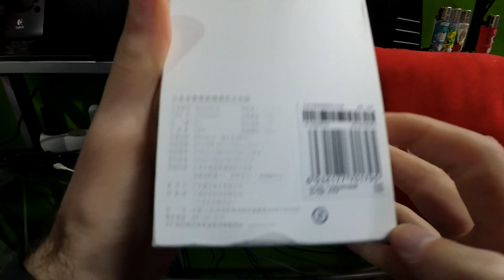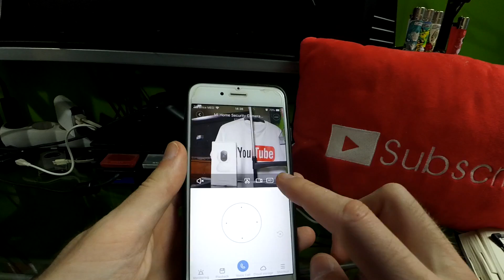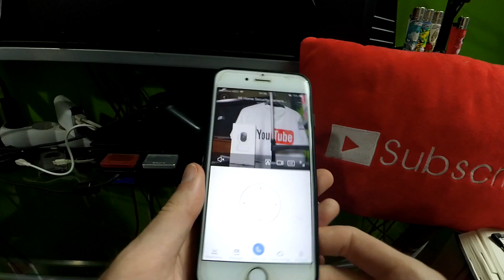SEGURANÇA EM CASA (Xiaomi Mijia 1080p) | Sparky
Xiaomi Mijia 1080P Home Panoramic WiFi IP Camera

\/ Carrega em "Mostrar Mais" \/

Apareci na UOL! :D

➸Qual Jogo Queres? (c/ Joga Sempre)

➸ (PT) Queres estar aqui como parceiro? Contacta-me via email.
➸ (EN) Do you want to be here as a partner?

DOACOES:

Loots! é grátis e ajudam-me! :)

Qualquer valor é aceite!
Valor mínimo de 1€ / 1 $ / 5 Reais.

Obrigado a quem me quiser ajudar fazendo uma doação via paypal / Loots / $uper Chat.

TOP DONATOR:
MINI - 10 €

DONATORS:
MINI - 10 €
Mari89 - 5 €
Filipe Da Silva - 1,24 €
TzarPT - 1 €
Dani Loureiro - 1 €
Vinícius Afonso - 1 R$
Fabricio Silva Passos  - 0.04 $